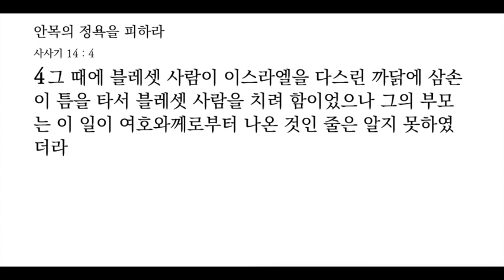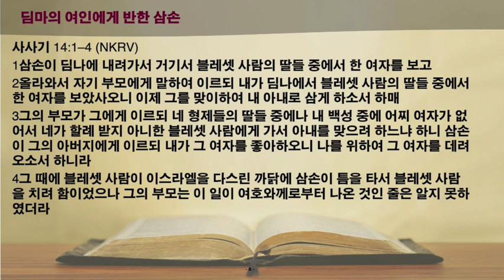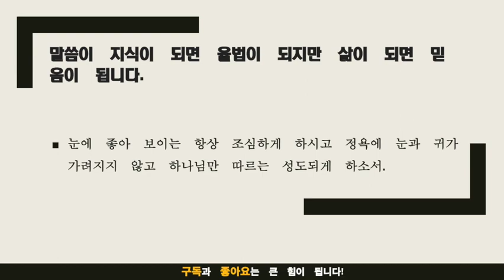묵상노트 ㅣ 안목의 정욕을 피하라 (사사기 14:1-4)